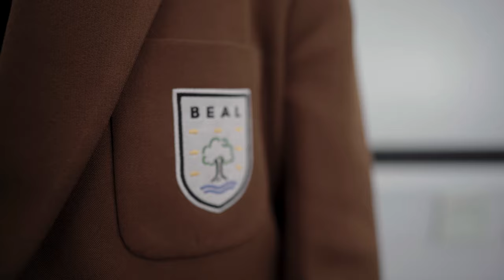YEAR 7 TRANSITION VIDEO 2021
Beal High School - Year 7 Transition Day 2021

Filmed & Edited by: Jevon Harding